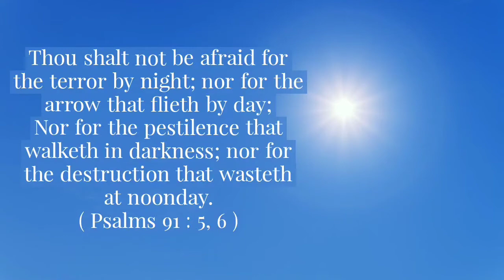Today bible verse in tamil & English | Today's bible verse